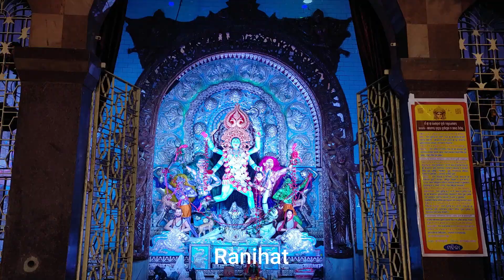DIWALI VLOG 2022 🤩 | ଦୁଇ ବର୍ଷ ପରେ ବାଣ ଫୁଠେଇ Maja Asigala 💥 | Maal Toka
ହେଇ ଟିକେ ଆନାନି.  JAY JAGANNATH.